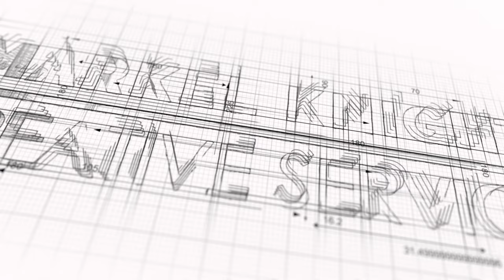AUTOTRAIL APACHE 700-SE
◼️ Some of Our Motorhome Accessories are Listed Below
* Motorhome Awnings
* Bicycle Racks
* Habitation Air Con Units
* Solar Panels
* Reversing Cameras
* Gas Low Systems
We stock everything from motorhome awnings and bicycle racks to solar panels and air conditioning units, and if there is something in particular you are looking for please don't hesitate to call our friendly staff on 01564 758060 to discuss any of our Motorhome Accessories and our fitting service.

◼️ TMD Motorhomes operate an extensive range of after sales products from our NCC Approved Workshop

◼️ MORE INSPIRATION Join in the motorhome chat on our social channels too.

◼️ COME AND SEE US !!

The Motorhome Depot,
Inkford Brook,
Alcester Road,
Wythall,
B47 6DB

The Motorhome Depot Workshop
Unit 3 Arrow Auctions
24 Bartleet Road
Redditch
B980DQ